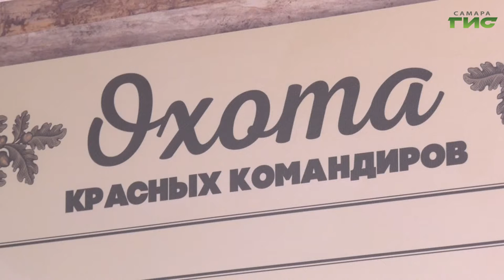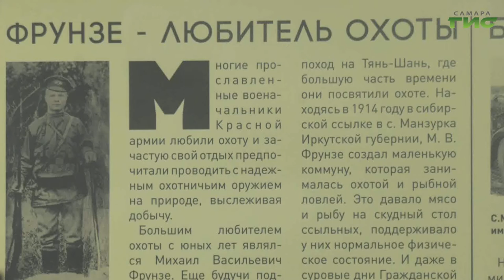В Самаре открылась выставка "Охота красных командиров"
В доме-музее Фрунзе открылась выставка "Охота красных командиров". Самарцам рассказали о развитии охоты в России в период до Революции 1917 года и после нее. Многие командиры Гражданской и Великой Отечественной войн были заядлыми любителями охоты, к которой приобщились еще в детстве. На выставке представлены  различные виды оружия, и дичь, на которую охотились в Самарском крае. Экспонаты изучала Елена Малютина.